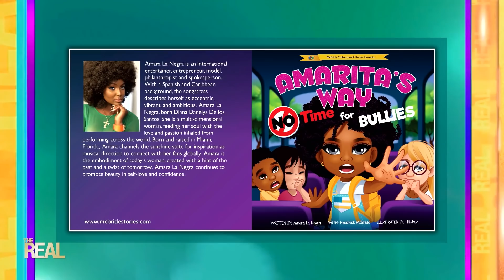[Full] Amara La Negra: Being a Single Mom ‘By Choice,’ Latinx Representation, Tumor in Liver, & More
Actress, television host, reality star, and mama-to-be Amara La Negra opens up about the importance of Latinx representation in Hollywood and why she chose to become a single mom “by choice” after suffering a miscarriage. Plus, we get the inside scoop about what we can expect from her new late-night show, “Don’t Cancel Me,” on Fuse.